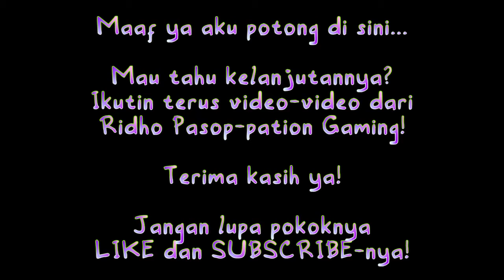Lebih Psikopat daripada Bocah Nonton Film Horor (31) Final Fantasy VII (PS1)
Hai sahabat Roti!

Kali ini gue mau kangen-kangenan game lama sebelum rilis remake-nya, yaitu Final Fantasy VII.

Makasih banget udah nonton dan yang udah like =D

Salam Roti!
- Roti

Jangan lupa add akunku yang lainnya ya =)

Line: @ridhos_pasop
OA: @yjs6997c

Ridho Pasopati
Turotial (Tutorial Roti)
Roti's Gaming
Roti's Life in Action
aRroTee Journal